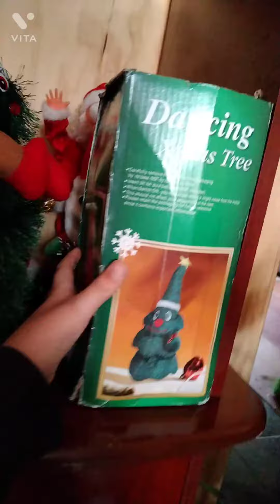HQ audio christhmas tree (song: jingle bells rock)